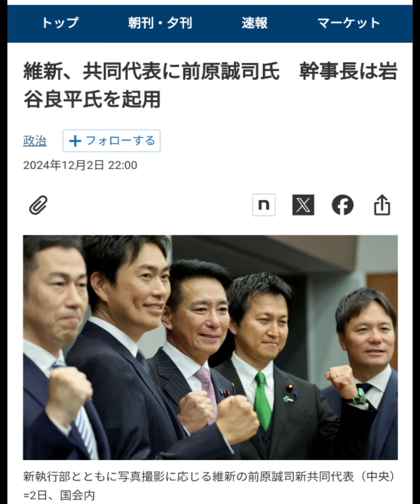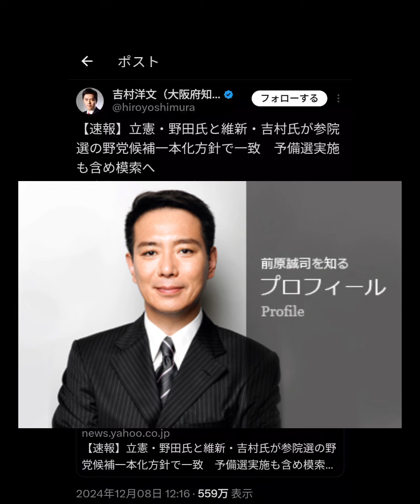立憲・野田氏と維新・吉村氏が参院選の野党候補一本化方針で一致の感想。